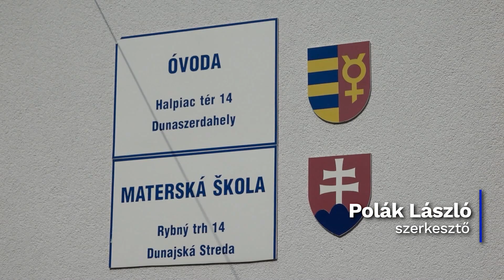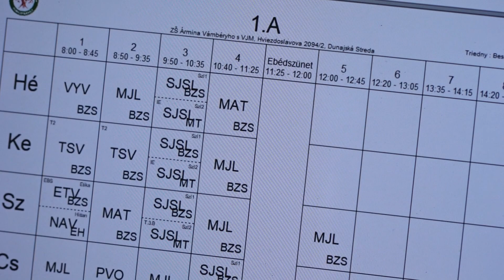Az óvodákban és az alapiskolákban gőzerővel készülnek az új tanévre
A nyári szünidő utolsó napjai telnek, hamarosan megkezdődik a 2024/25-ös tanév. A városi óvodákban és alapiskolákban egyaránt gőzerővel készülnek az új tanévre. Az óvodák osztálytermeiben nagytakarítást végeznek. Az iskolákban van, ahol még tartanak a felújítási munkálatok, miközben már az új órarend összeállításán is dolgoznak.